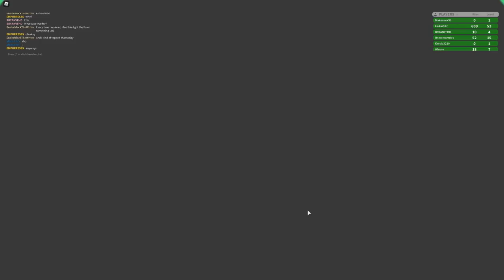SCHOVALA JSEM SE V BAMBUSU PŘED KATASTROFAMA!😂Roblox Disaster Island w/@VendaliRoblox